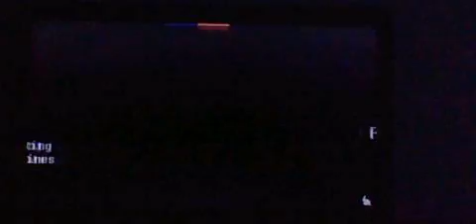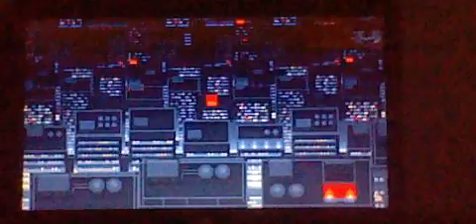All Mario Fails Collab Part 4